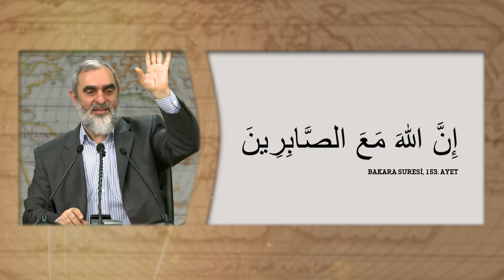Çıldırmak üzere olan anne babayı yetiştirecek ayet; "Allah sabredenlerle beraberdir."